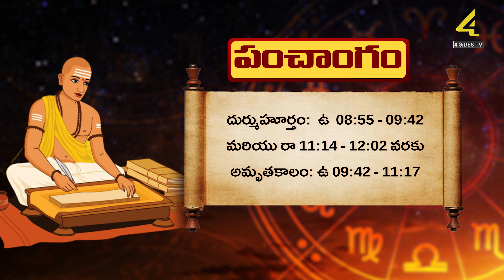Daily Panchangam || 05th March 2024 || మంగళవారం పంచాంగం వివరాలు